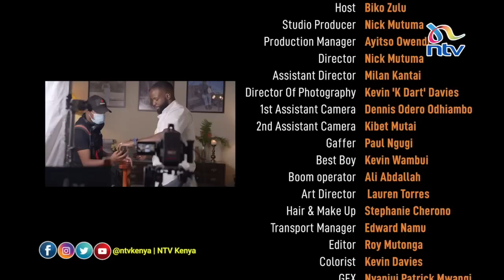The Singleton Stories: John Allan Namu